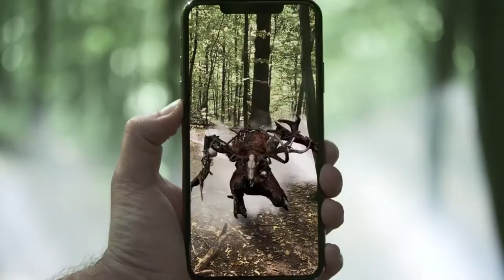THE WITCHER: MONSTER SLAYER announcement trailer (2020) | PLANET DARK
Studio Spokko, člen společnosti CD Projekt, chystá novou hru ze světa Zaklínače pro Android a iOs.
THE WITCHER: MONSTER SLAYER bude RPG s s rozšířenou realitou založenou na poloze, umožňující hráčům prozkoumávat svět okolo sebe, zatímco bojují s hordami příšer.
Hra by měla vyjít ještě letos a bude dostupná zdarma.